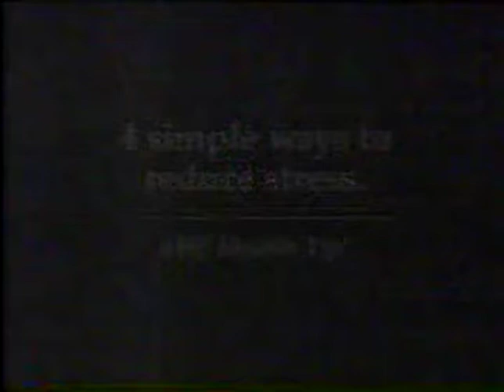1994 FHP Healthcare Commercial